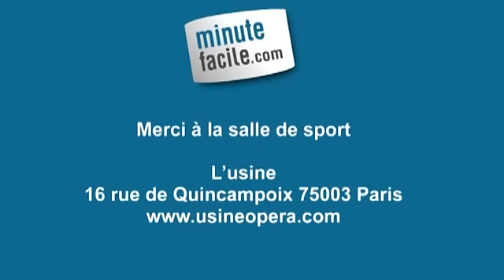Comment développer les triceps grâce à des pompes serrées ?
Comment développer les triceps grâce à des pompes serrées ? Pour bien muscler vos bras et vos triceps regardez la vidéo !

Julien Cloarec, coach sportif de mycoachinparis.fr nous donne sa technique des pompes serrées pour cibler le travaille sur les triceps et ainsi les développer.